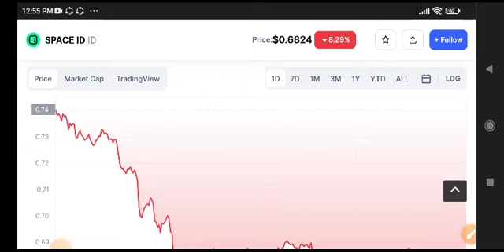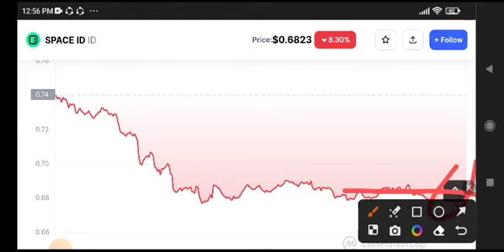Space ID Price Prediction Today! ID Coin Today News